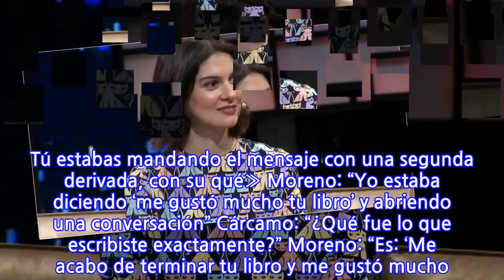«Leí un libro en pandemia que me gustó mucho. También me gustó el autor…...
«Leí un libro en pandemia que me gustó mucho. También me gustó el autor… Juntamos...

INFORMATION
• Source: glamorama